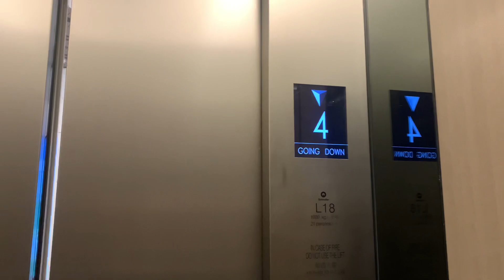將軍澳The LOHAS康城Schindler無機房升降機（18號升降機）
The LOHAS康城（The LOHAS），是香港一座港鐵公司旗下的商場，佔地達480,000平方呎，位於新界西貢區將軍澳小赤沙，日出康城第七期MONTARA及GRAND MONTARA基座，於2020年8月23日以及同年11月1日分兩階段落成及開幕啟用。

地址：香港新界將軍澳小赤沙康城路１號The LOHAS康城

本機停靠樓層：3, 4（２層）

「The LOHAS 康城」是港鐵旗下第14個商場，樓高五層，位處日出康城中央、將軍澳車廠和港鐵康城站上蓋，為日出康城項目整體規劃之一，設有有蓋行人通道連繫日出康城各期住宅項目，並設有住宅大堂直接連接第七期MONTARA，以及第十一期及十二期。

商場被港鐵回購後，由劉榮廣伍振民建築師事務所負責設計。以「Shopping in the Nature's Breeze」為設計概念，將室外室內的環境融合，以玻璃幕牆設計，將日出公園景觀融入室內。然而由於日出公園為日出康城住戶專用，因隱私原因而在公園外圍種植高大樹木，以遮擋商場向公園的視線。兩個大型中庭亦以天然採光，其中溜冰場中庭以大型玻璃幕牆將日出公園景觀融入室內。商場室內亦設多個不同大型LED幕牆作特色的多媒體影效，並設有蓋行人通道連接各期數住宅及主要設施。停車場大堂也採用較為豪華的裝修，風格與商場其他地方不同，惟停車場彎位較多亦較為狹窄，泊車位亦不夠長。

This lift serves: 3, 4 (2 floors)

Schindler M.R.L. Traction Elevator, The LOHAS, 1 LOHAS Park Road, Siu Chik Sha, Tseung Kwan O, N.T., Hong Kong